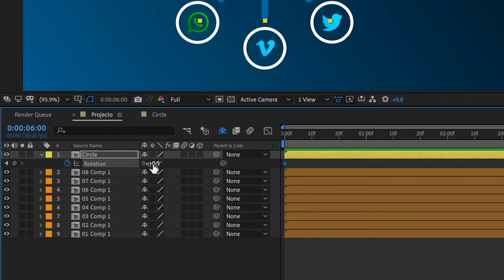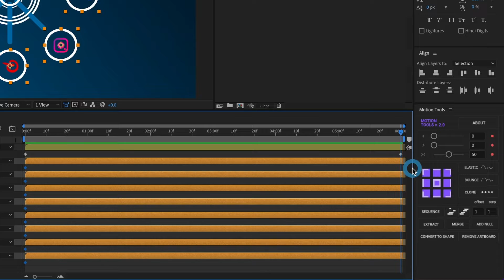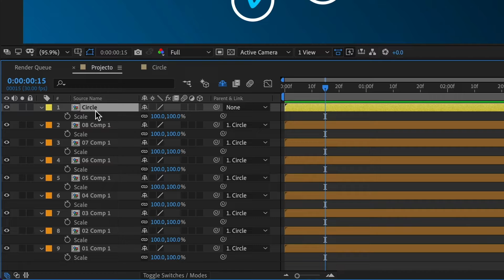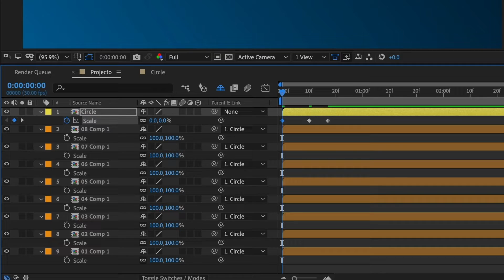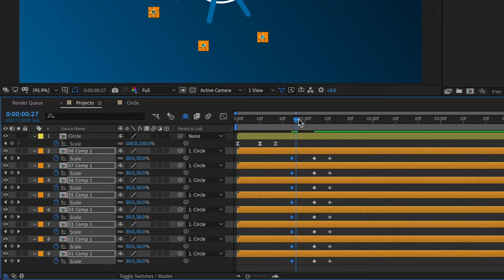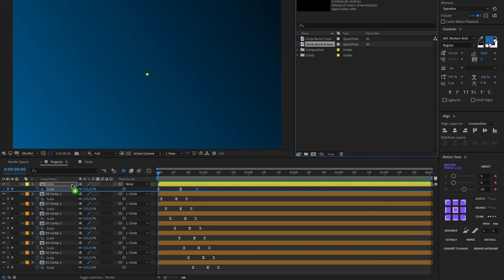Crea tu primera animación viral en After Effects en 5 minutos: ¡tutorial rápido!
Learn how to create a Ferris Wheel animation in After Effects with this easy step-by-step tutorial.

00:00 – introducción
00:18 – Animar el círculo central
00:53 – Animar los círculos exteriores
01:30 – Haz que los círculos exteriores permanezcan en su posición
02:18 – Agrega animación secundaria a los círculos exteriores
04:26 – Compensación de la animación
05:01 - Importar gráficos prefabricados